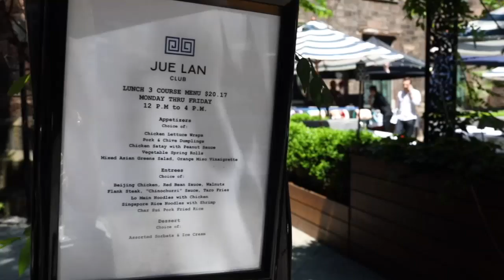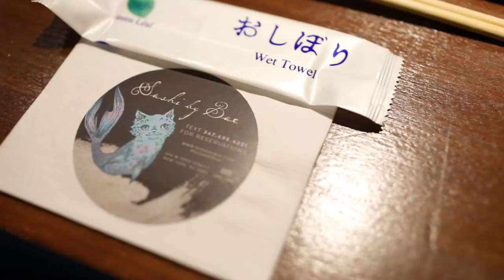25-year-old female chef opens NYC Sushi Speakeasy | Neighborhood Treats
How Sushi by Bae's Oona Tempest went from art student to sushi chef.

NEW HERE? –